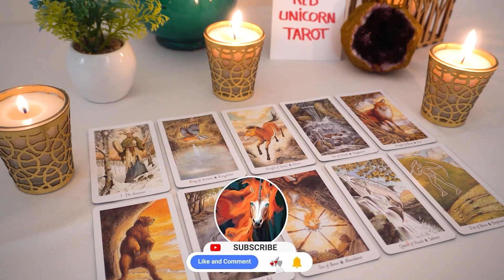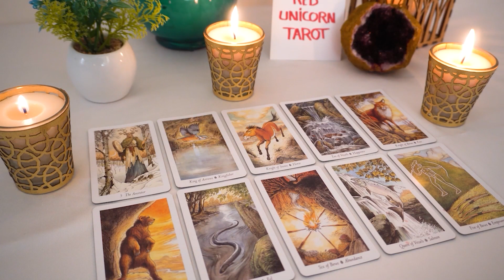SCORPIO❤️ "This Scorpio Is A Part Of Your Destiny If Only You Could See What Is Coming!"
Love scorpio
Scorpio
Scorpio 2023
Scorpio today
Scorpio JANUARY